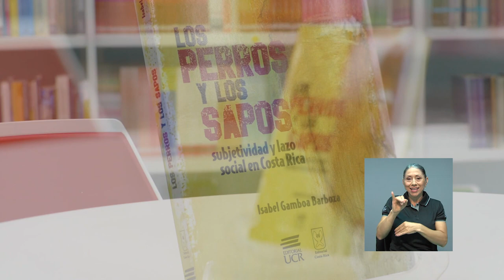Desde la Editorial: "Los perros y los sapos"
A continuación le presentamos la recomendación literaria para esta semana